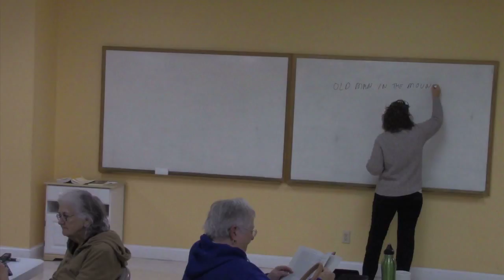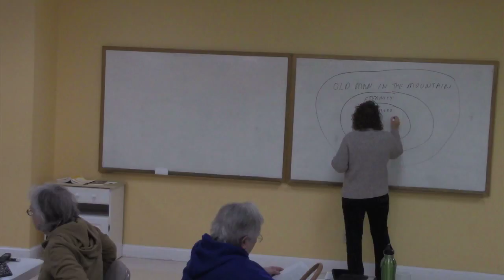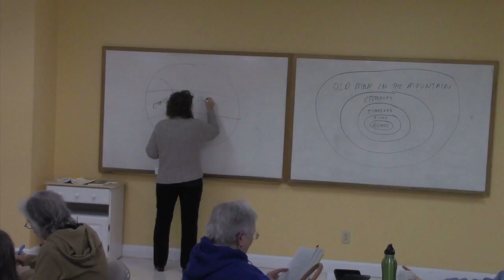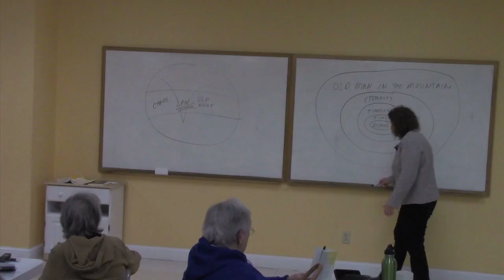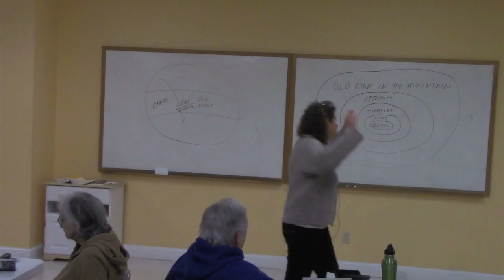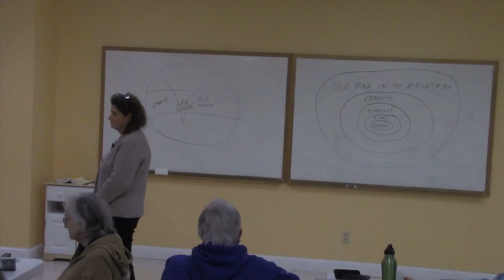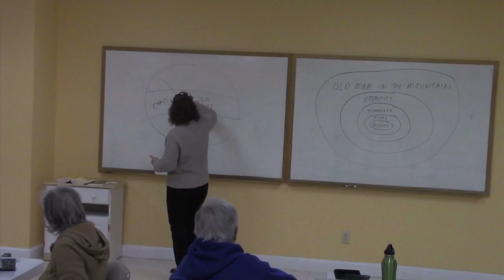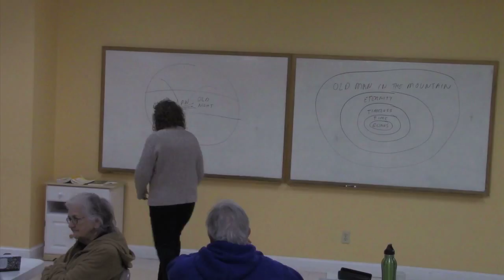The Ernest Holmes Papers Class 7 Part 1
The Philosophy of Ernest Holmes
The Anatomy of Healing Prayer
Ideas of Power
Barbara takes an intimate look at Ernest Holmes’ Teaching of Science of Mind through his lectures, faith and passion in Life.
The book is an anthology of Ernest Holmes’ public and private lectures given over the last years of his life and is available in the bookstore now.